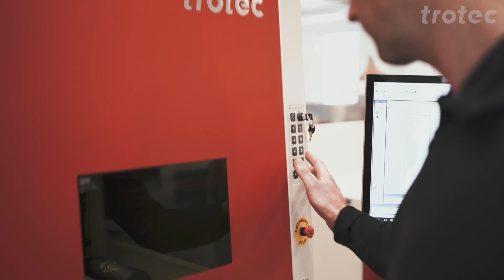Marquage laser avec le SpeedMarker Trotec | Tourne cylindre virtuel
Le tourne cylindre virtuel - est désormais disponible avec la version 4.2 de SpeedMark !
Marquage rapide et sans distorsion d'objets cylindriques en un seul passage.
Marquez des objets 3D tels que des plans inclinés, des sphères et des bols, des cylindres et des tubes intérieurs avec la version 4.2 de SpeedMark.